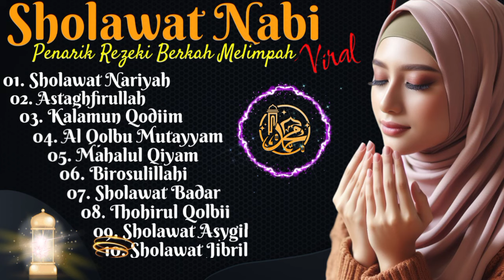Kumpulan Sholawat Nabi | Permudah Hadirnya Rejeki | Sholawat Jibril | Sholawat Viral Terbaru 2024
Sholawat Penyejuk Hati Penenang Pikiran | Kumpulan Sholawat Nabi Terbaru 2024 | Sholawat Penyejuk Hati Penenang Pikiran | Kumpulan Sholawat Nabi Merdu Terbaru 2024

Sholawat Mahalul Qiyam
Astaghfirullah
Istighfar
Birosulillah
Kalamun Qodim
Sholawat Nariyah
Thohirul Qolbi
Sholawat Jibril
Sholawat Asygil
Sholawat Busyro
Sholawat Badar

Vocal             : Nasihah
Arr Music      : Udix & Mendhut
Recording     : Tim Studio 1
Producer       : Lutfi
Managemen : Mumtaz & Mumtaza Management

Dukung terus channel kami dengan cara :
Dan berikan komentar membangun untuk menjadi lebih baik.